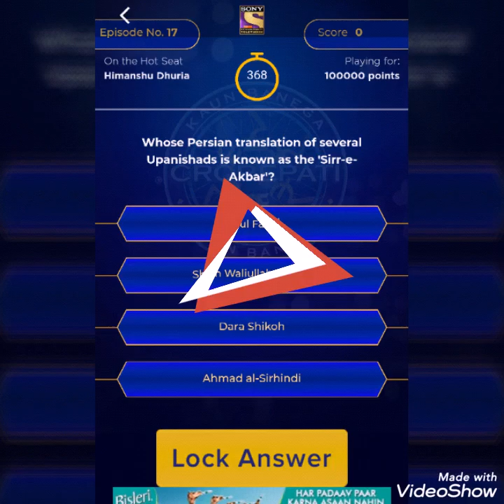KBC 2019 - EPISODE 17 1 crore rs question - Himanshu Dhuria missed 1 crore after right answer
Himanshu Dhuria on hot seat, Himanshu Dhuria won 50 lakhs rupees.
Questions and answers of seventeenth episode of KBC 2019. Kbc Play along 2019.